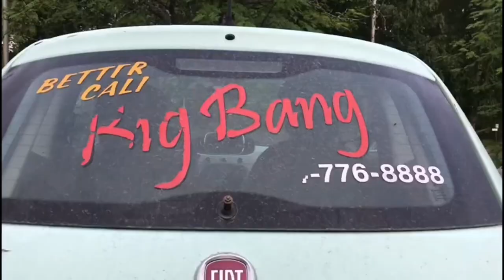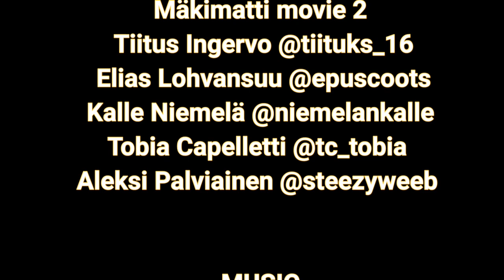Mäkimatti movie 2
Kiitos paljon kaikille!
Tehtiin tää 18tunnissa
Kaikki stunit kuvattu suljetulla alueella ja saatu näyttää aidolt blää blää yms